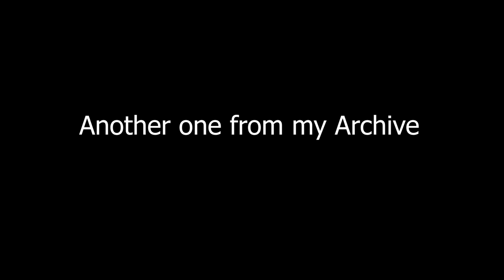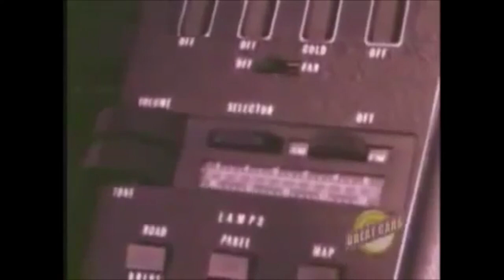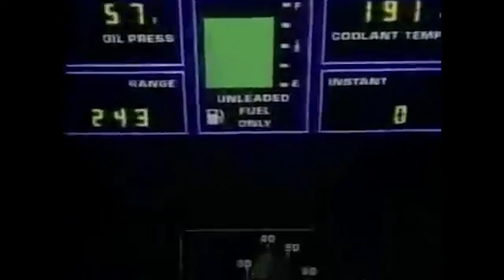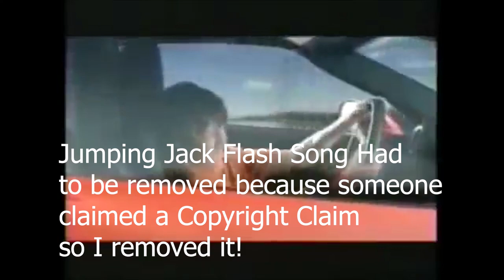Corvette Channel Corvette Commercial Montage